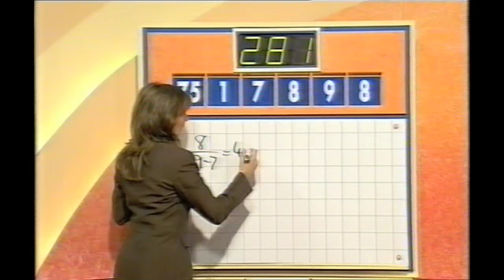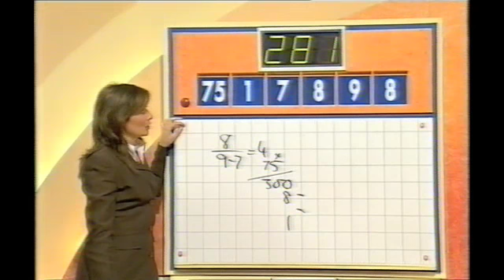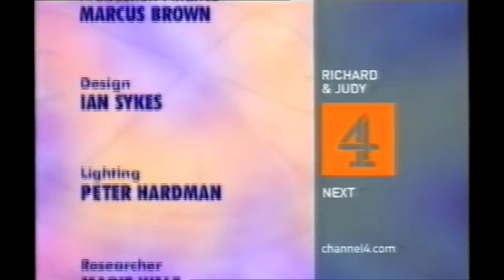Countdown - Wednesday 2nd October 2002 - Part 4 Of 4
This episode was kindly donated by Timothy Fail - Broadcast On Wednesday 2nd October 2002 - Part 1 Of 4 - Richard Whiteley & Carol Vorderman host the show in which contestants race against the clock to pit their wits against vowels, consonants and numbers. With Richard Samson and dictionary corner guest Magnus Magnusson - All copyright remains with Yorkshire Television and ITV Productions - PLEASE COMMENT!